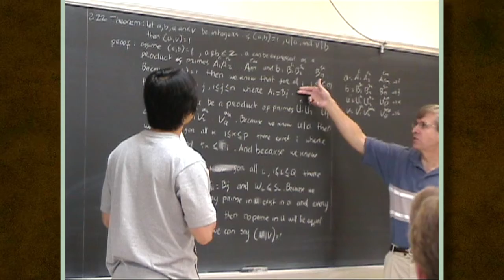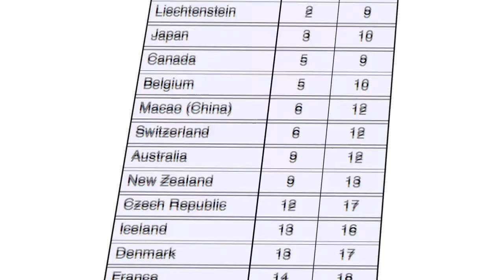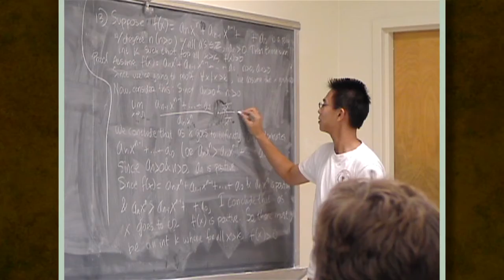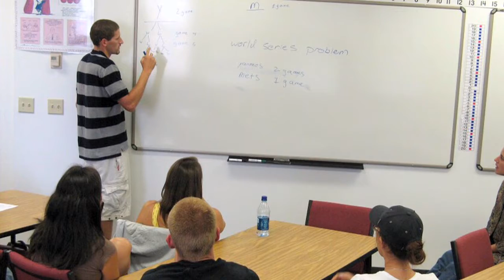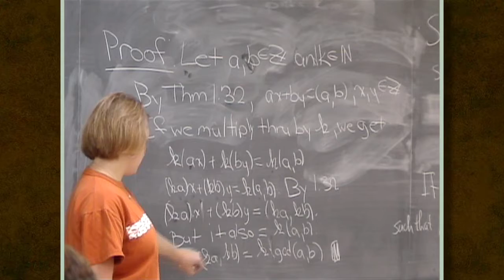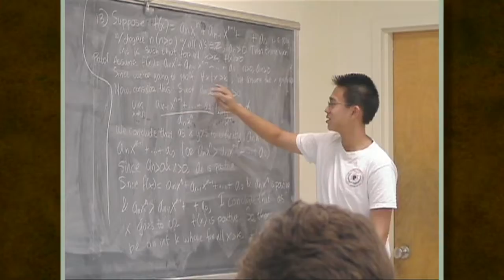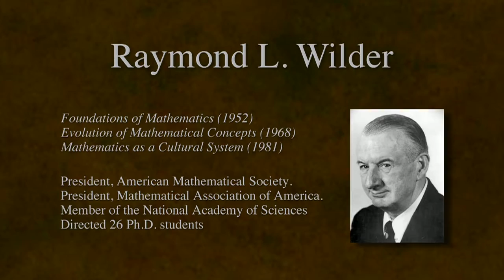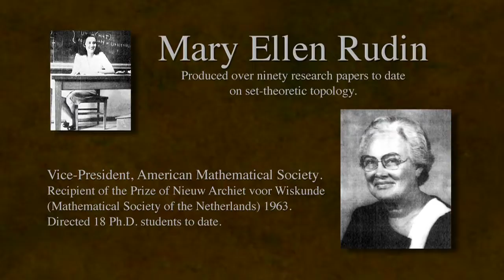Creativity in Mathematics, pt. 1 of 3, Inquiry-Based Learning (IBL) and the Moore Method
Creativity in Mathematics explores the world of Inquiry-Based Learning and seeks to identify the reasons behind its celebrated success.  More than twenty-five influential teachers, top researchers, inventors, and leaders of industry attest to the life changing rewards that began for them in a classroom taught by IBL and the Moore Method.